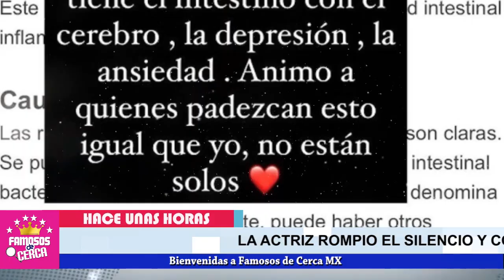😭🎚️ 𝗨𝗟𝗧𝗜𝗠𝗔 𝗛𝗢𝗥𝗔 " 𝗟𝗼 𝗖𝗼𝗻𝗳𝗶𝗿𝗺𝗮 Ana Brenda Contreras" 🖤 𝗧𝗥𝗜𝗦𝗧𝗘 𝗡𝗢𝗧𝗜𝗖𝗜𝗔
SE DERRUMBA Ana Brenda Contreras Revela Toda La Verdad

 BIENVENIDOS!!!
suelta la sopa
televisa
exclusivas
venga la alegria
tv azteca
polemica
chismes
Entertainment
farandula mexico

¿Cómo puedo contactar a Ana Brenda Contreras?
¿Dónde vive Ana Brenda Contreras?
¿Quién es el padre del hijo de Ana Brenda Contreras?
¿Cómo se llama la hija de Ana Brenda Contreras?